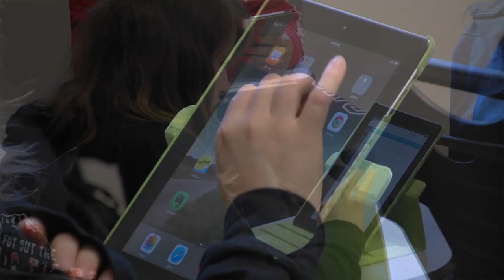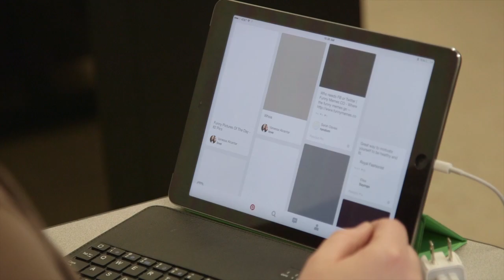Spring Assembly 2015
President Joseph I. Castro welcomes faculty, staff and administrators to the new semester at Fresno State.